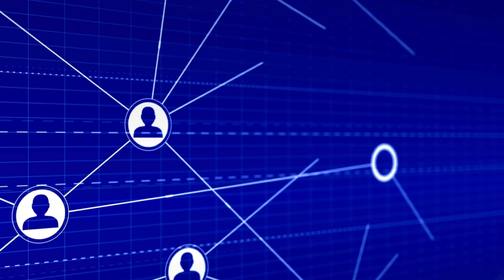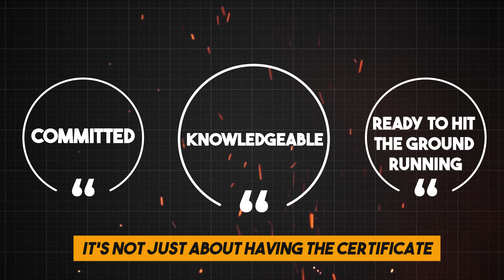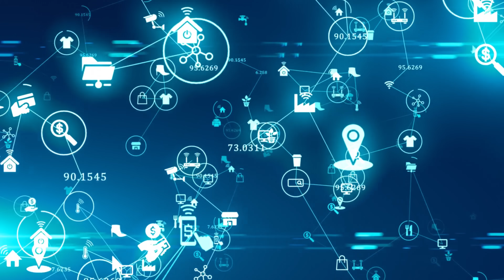How to get Cloud or AI Jobs in 2024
🚀 Join Sly Gittens from Tech Simplified as we dive into the competitive world of Cloud and AI job applications in 2024. With the tech industry facing tighter budgets and more applicants, standing out is more crucial than ever. This video is packed with actionable advice and strategies to help you rise above the competition and secure your dream job.

⌚TIMESTAMPS::
00:00- Introduction
00:30-  Analyzing the 2024 Job Market
00:44- Certifications and Their Impact
01:02 - Crafting a Winning Resume
01:24- Networking Effectively
01:49 - How to Showcase Your Tech Projects
02:40 - Conclusion and Additional Resources

🔹 What You'll Learn:

📊 Understanding the Changing Landscape: Get insights into how the tech job market is evolving and what it means for job seekers.
🎓 Importance of Certifications: Discover how certifications from Microsoft and other cloud providers can significantly boost your job prospects.
📝 Resume Enhancement Techniques: Learn how to tailor your resume with specific examples and keywords that resonate with hiring managers.
🤝 Networking Like a Pro: Master the art of networking to expand your professional circle and open up new job opportunities.
💼 Project Showcasing: Find out how to effectively present your projects and experiences to demonstrate your expertise and problem-solving skills.
🌐 Social Media Strategies: Tips on using LinkedIn and other platforms to enhance your visibility and attractiveness to recruiters.

🔹 Why Watch?
Whether you’re stepping into the tech field or aiming to shift your career towards Cloud and AI, this video is your gateway to learning the ropes quickly and efficiently. Don’t miss out on these invaluable tips!

Your engagement helps us create more valuable content for tech enthusiasts like you!